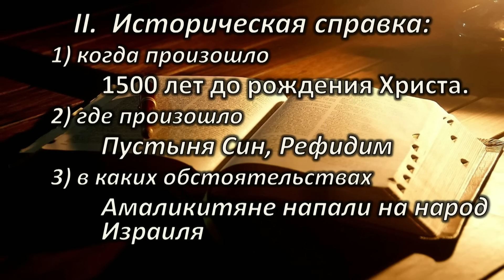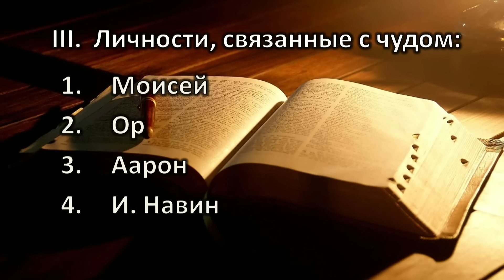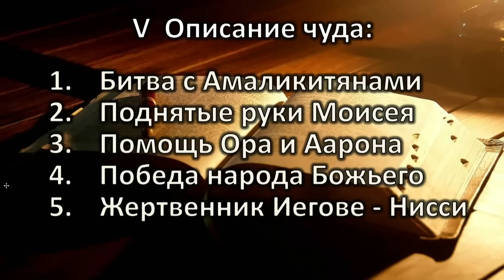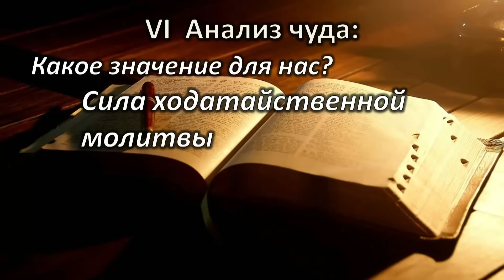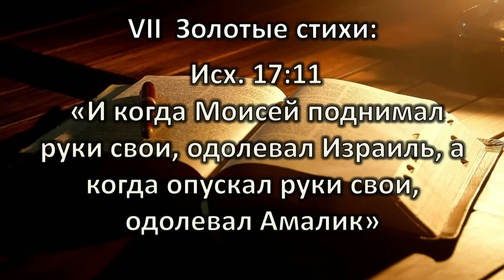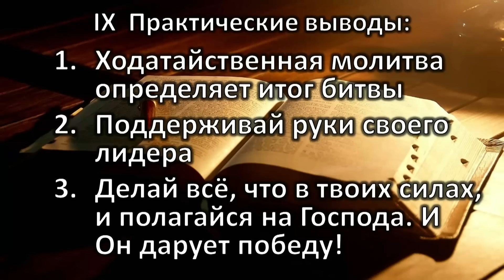Розбір Слова. Чудо "Підняті руки Мойсея"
Трансляція служіння Розбору Слова в церкві "Спасіння" за 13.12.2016 р. Чудо "Підняті руки Мойсея".